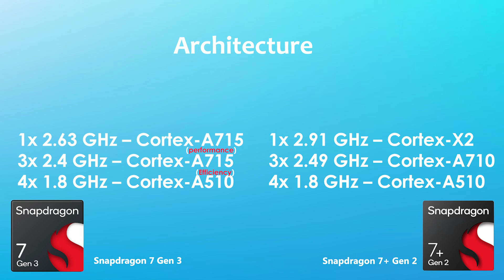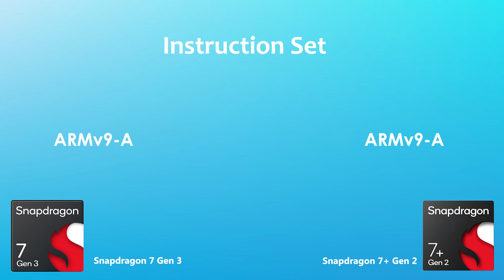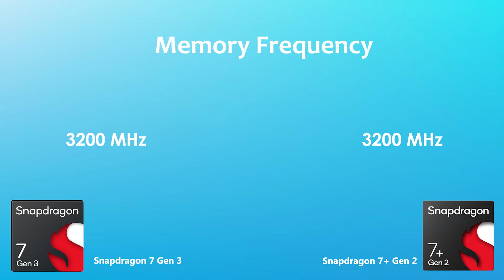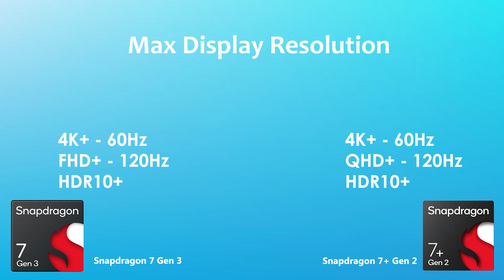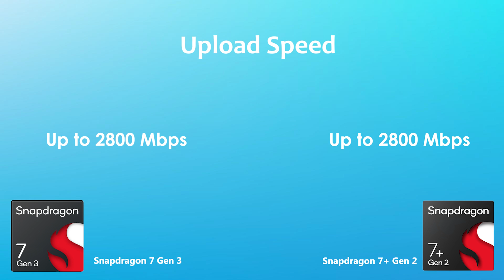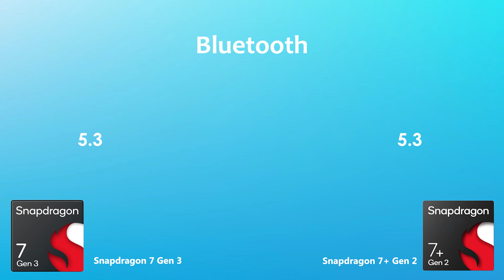Snapdeal 7 Gen 3 Vs Snapdragon 7+ Gen 2 | Antutu Benchmark & Specification